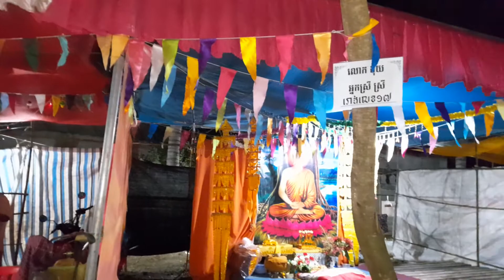today I'm staying in the pagoda to celebrating I'm sharing the good to jonh/20/5/22